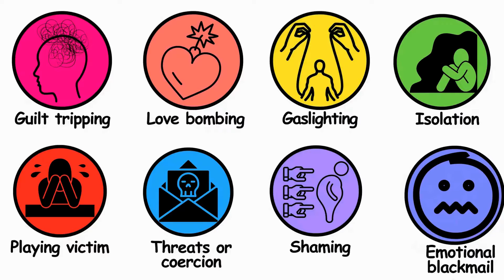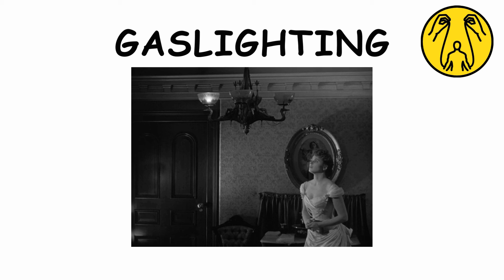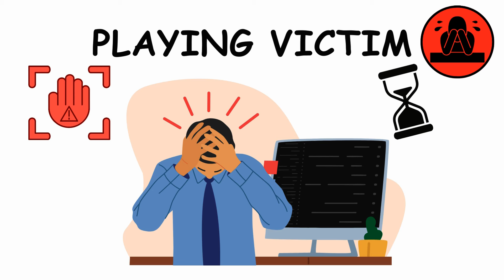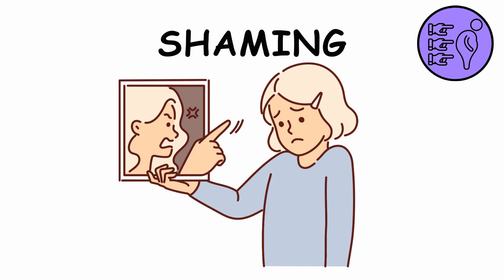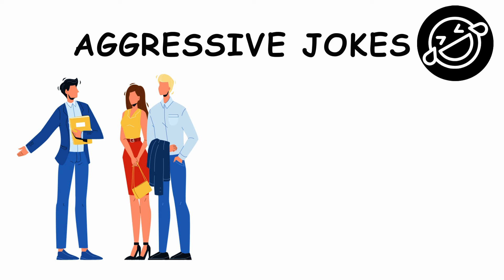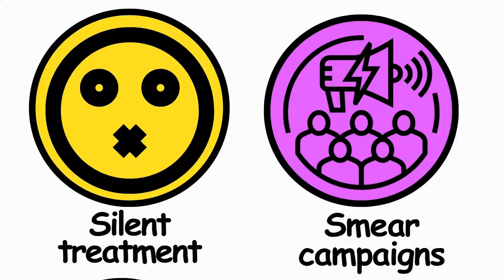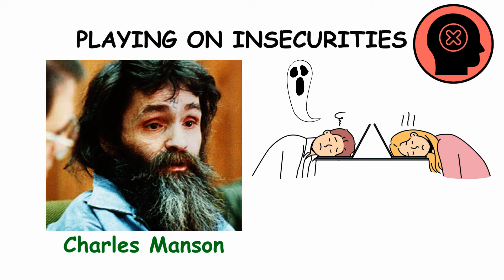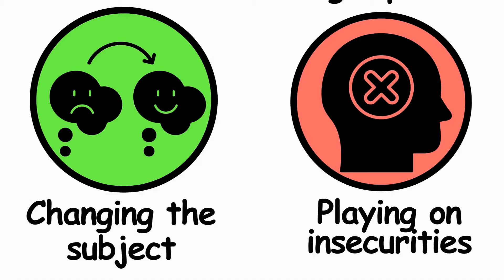Every Manipulation Tactic Explained in 9 Minutes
Uncover the secrets behind manipulative tactics in our enlightening video, 'Every Manipulation Tactic Explained in 9 Minutes.' From guilt tripping and love bombing to the subtleties of gaslighting, this concise guide offers a deep dive into the psychological strategies used to influence and control. Learn about the damaging effects of isolation, the mechanics of emotional blackmail, and how subtle threats can alter behavior. Discover how these tactics are deployed in personal, professional, and social contexts to undermine autonomy and control behavior. This video is perfect for anyone looking to safeguard themselves from manipulation or simply interested in the dynamics of psychological control.

Timestamps:
00:00 Guilt tripping
00:22 Love bombing
00:54 Gaslighting
01:23 Isolation
02:01 Playing the victim
02:40 Threats or coercion
03:21 Shaming
03:56 Aggressive jokes
04:31 Emotional blackmail
05:01 Moving the goalposts
05:37 Silent treatment
06:13 Smear campaigns
07:18 Changing the subject
07:42 Playing on insecurities
08:09 Fake moralization
08:41 Deflection